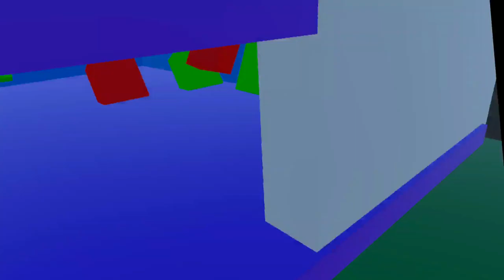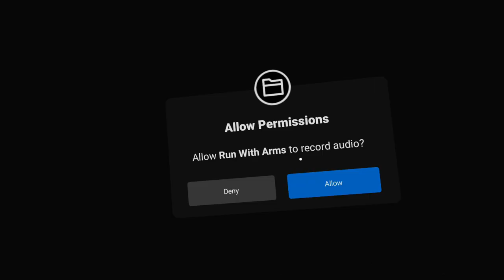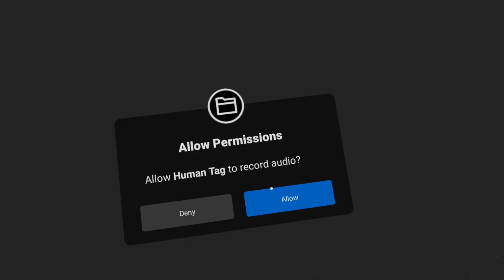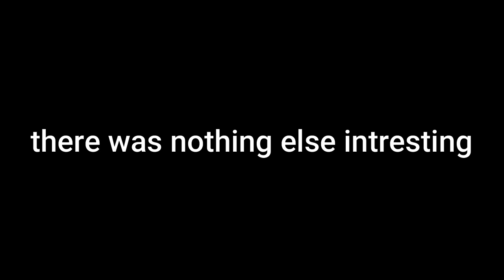I played 5 DIFFERENT GORILLA TAG FAN GAMES (one of them gives you mod for FREE)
youtube screwed up the vid

SOCIAL

ABOUT: I PLAYED 5 DIFFERENT GORILLA TAG FAN GAMES AND ONE OF THEM GAVE ME MOD FOR FREE

SPECS
RAM: 8gb

CPU: Intel core i5

Dell Laptop lol

i used my headset to record